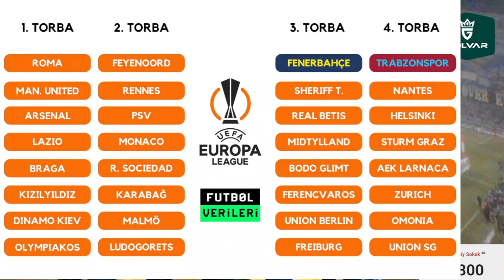SONDAKİKA Fenerbahçe'de 2 Yıldıza ELVEDA! %100 Olarak Gelecek Futbolcunun KAP Tarihi ve Dahası...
Fenerbahçe, Atilla Szalai, Berisha, Maxi Gomez, Austria Wien, İsmail Yüksek, İrfan Can Kahveci, Miguel Crespo, Mert Hakan Yandaş,
PFDK, Pendikspor, Ruhan Arda Aksoy, Umut Yaşar Keçeci, Diego Rossi, Luan Peres, Osayi,
Jorge Jesus, Trabzonspor, Omonya, Dinamo Kiev, İrfan Can Kahveci, Alioski, Serdar Dursun,
Serdar Aziz, Joao Pedro, Ezgjan Alioski,